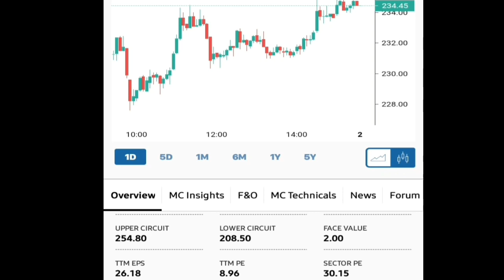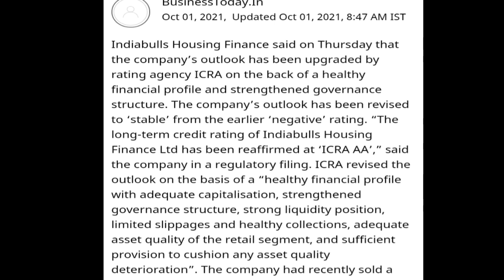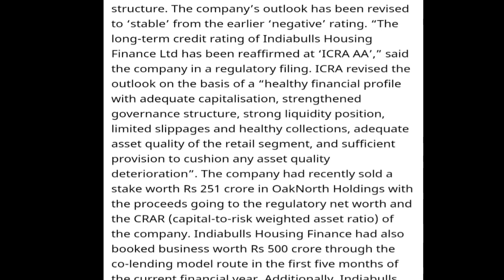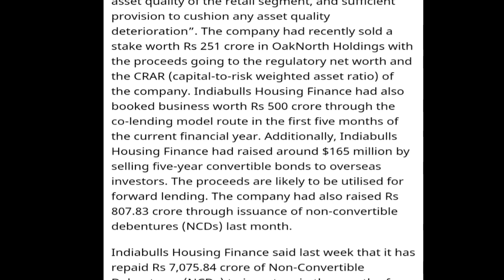Indiabulls Housing Finance corporation Ltd || एक और धमाकेदार खबर है जो आपको जानना जरूरी है